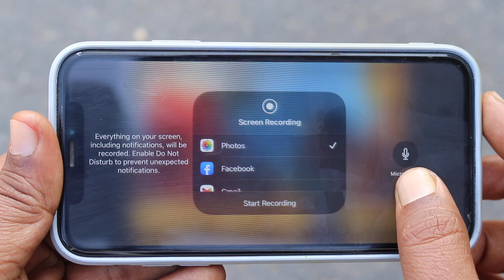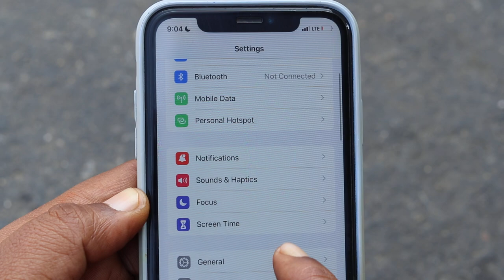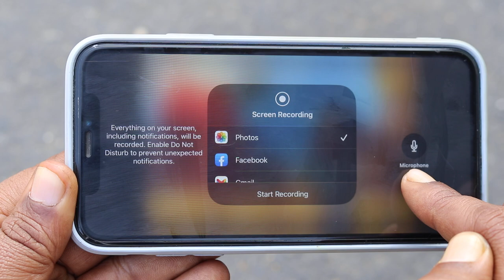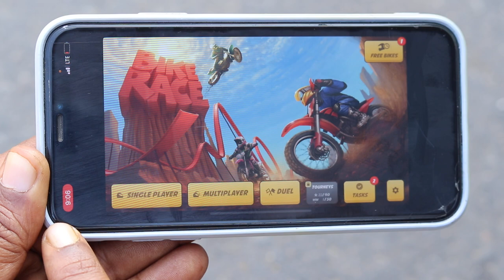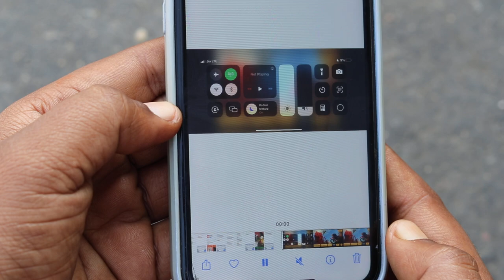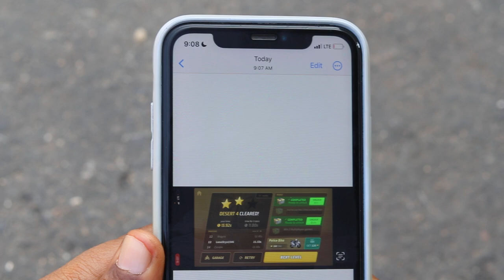iphone me game recording kaise kare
AAJ IS VIDEO ME MAIN AAPKO BATAUNGA KI IPHONE ME GAME RECORDING KAISE KARE | IPHONE ME GAME RECORDING KAISE KARTE HAI | IPHONE MEIN GAME RECORDING KAISE HOTA HAI

Title: iphone me game recording kaise kare
Edit Softwere: Filmora9
Uploader: Revti Raman
Connect with TECH ARMAAN YOUTUBE CHANNEL

how record in iphone
game recorder for iphone
iphone game recording app
 ios screen recording settings
 iphone screen record option
 how to record gameplay on ios
 how add screen record iphone
 screen recorder for iphone gaming
 how to record gameplay on iphone x
 how to record games in iphone
 how to record gameplay in iphone
 how to record gameplay on iphone 7
 how to record game on iphone 7
iphone screen recording settings
 iphone screen recording system
how to record gameplay iphone
 how to record game on iphone
 iphone screen recorder gameplay
 how to record a game on iphone
 best gameplay recorder for iphone
 best screen recorder for iphone gaming
 how to record video game on iphone
how to record gameplay on iphone
 iphone main screen recording kaise on karen